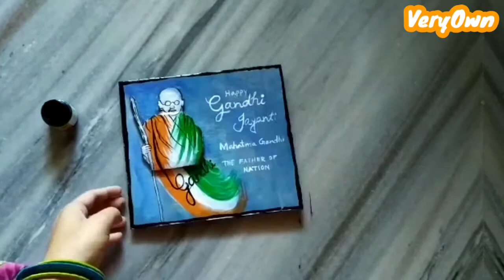Gandhi Jayanti Special Craft | 2nd October special | Gandhiji Special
This is a special video on Gandhi Jayanti(2nd October).
We all know much Gandhiji has done for our country.
We all love Gandhiji.